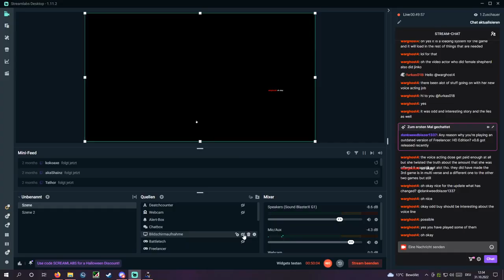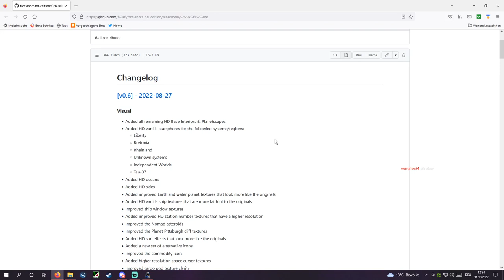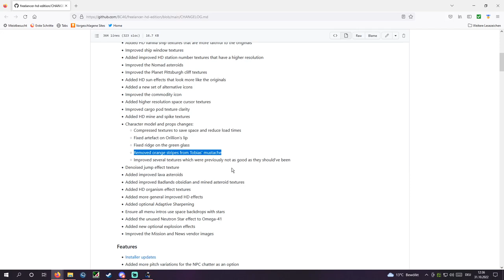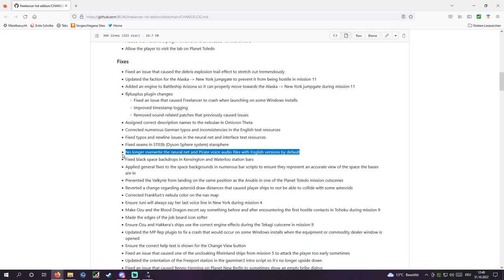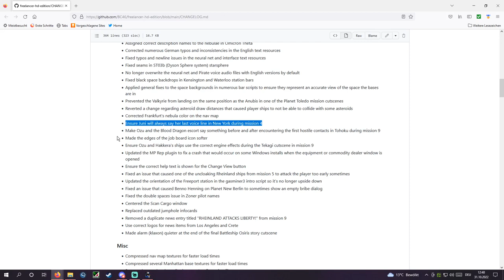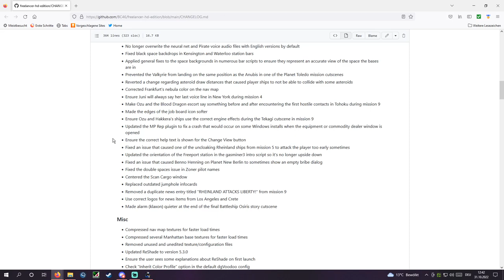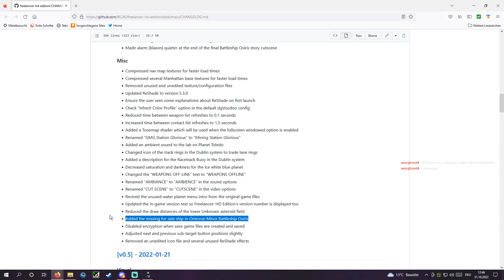Freelancer HD No Repair Challenge - Light fighter only #2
Here we go once more into the wonderful andventure that is Freelancer. This time, i thought about the no Repair Challenge with only light fighters allowed. I think it should be greatly interesting, especially later on. I am unsure if thtis challenge is possible, but i am more then eager to find out

The used Mod is Freelancer HD that you can download right

Freelancer is a space trading and combat simulation video game developed by Digital Anvil and published by Microsoft Game Studios. It is a chronological sequel to Digital Anvil's Starlancer, a combat flight simulator released in 2000. The game was initially announced by Chris Roberts in 1999, and following many production schedule mishaps and a buyout of Digital Anvil by Microsoft, it was eventually released in March 2003.

In the game, players take on the roles of spacecraft pilots. These characters fly single-seater ships, exploring the planets and space stations of 48 known star systems. They also engage in dogfights with other pilots (player- and computer-controlled) to protect traders or engage in piracy themselves. Other player activities include bounty-hunting and commodity trading. The single-player mode puts the player in the role of Edison Trent, who goes through a series of missions to save the Sirius sector from a mysterious alien force. In multiplayer mode, players are free to take on any role and to explore anywhere from the start.
Developer(s) Digital Anvil
Publisher(s) Microsoft Game Studios
Producer(s) Phil Wattenbarger
Designer(s) Jörg Neumann
Programmer(s)

    Paul Isaac
    Ed Maurer
    Tony Bratton

Artist(s) Bruce Lemons
Writer(s)

    Adam Foshko
    Jörg Neumann

Composer(s)

    James Hannigan
    Andrew Sega

Genre(s) Space trading and combat simulator